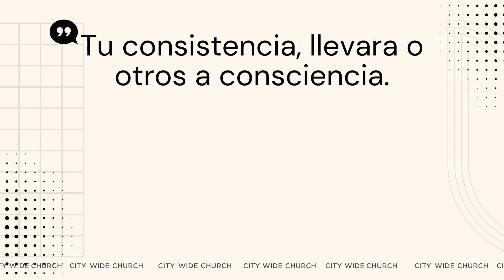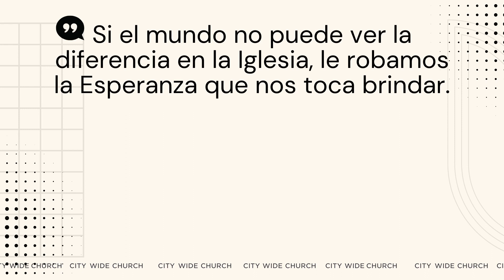Testimonio que resulta en crecimiento | Una declaración | Eduardo Cabrera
Nuestro testimonio, la historia de nuestra vida es algo que también debemos proteger según la Palabra de Dios. Únase a nosotros en el mensaje de hoy llamado, Testimonio que resulta en crecimiento, por Eduardo Cabrera.

Puntos del sermón:
1. Que tu comportamiento, refleje tu encuentro.
2. Tu consistencia, llevara o otros a consciencia.
3. Si el mundo no puede ver la diferencia en la Iglesia, le robamos la Esperanza que nos toca brindar.

Nuestra generosidad, Su Evangelio. Para apoyar nuestro crecimiento e impacto visite

Los servicios se transmiten en vivo en YouTube, Facebook y citywidechurch.online.church
⁃ 9:00 AM, 10:45 AM, 12:30 PM (español)
⁃ Retransmisión a las 7PM (español), 9PM (Inglés)